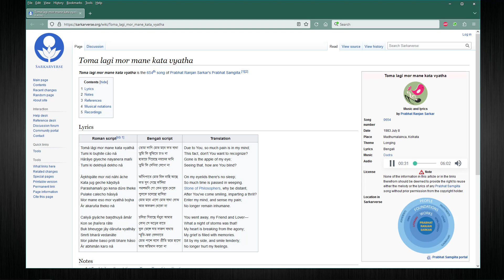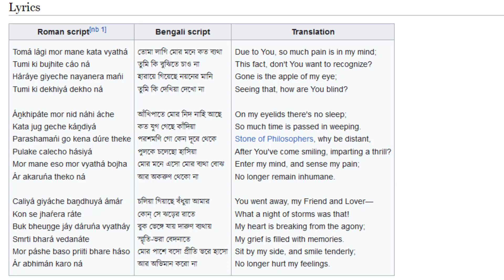Prabhat Samgiita: Song 654